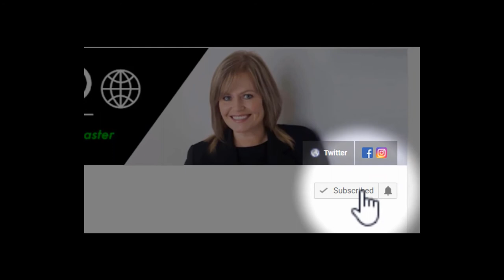How to Prepare for a Volcanic Eruption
How to prepare for a volcanic eruption isn't that easy. However there are some basic things you can do.

Greg A. Valentine is a volcanologist — a geologist who specializes in volcanoes and the processes that lead to their formation. His expertise covers a wide range of issues tied to volcanoes. This includes the underground “plumbing” of volcanoes, the characteristics of eruptions (lava, ash, gases, mudflows, etc.), volcanic risk, disaster preparedness and forecasting volcanic activity.

Greg is an expert on volcanoes in the western United States, a highly active volcanic area. He also provides insight on supervolcanoes — volcanic systems with huge explosive potential.

At the University of Buffalo, he leads the Center for Geohazards Studies, which seeks to reduce death, injury and other harmful impacts of natural phenomena such as volcanic eruptions, landslides, mudflows and avalanches. He also heads a National Science Foundation-funded study that examines how communities near long-active U.S. volcanoes can prepare for disaster.

In this episode we talk about volcanoes, and how people living in near proximity can be more prepared.

For more information on Dr. Valentine, and the Center for Geohazards Studies